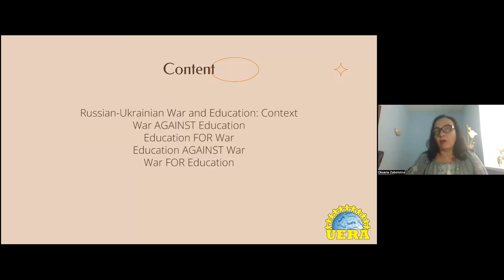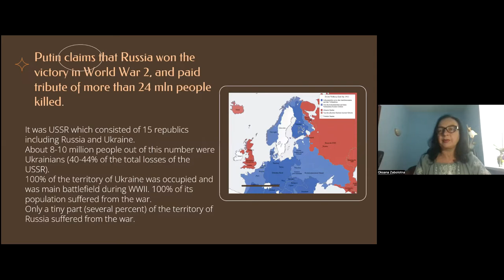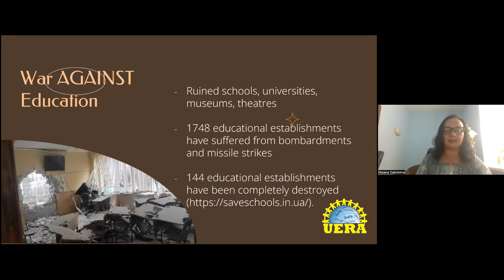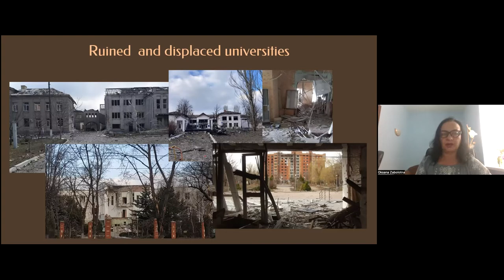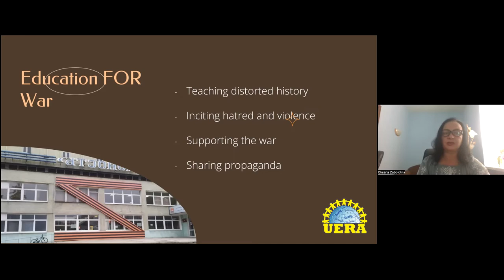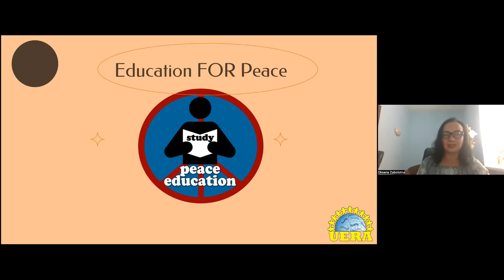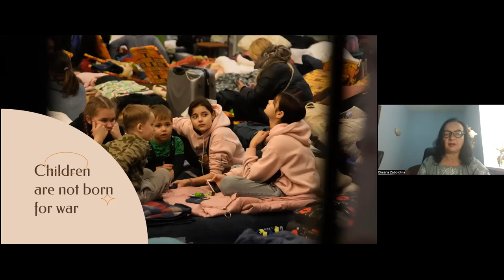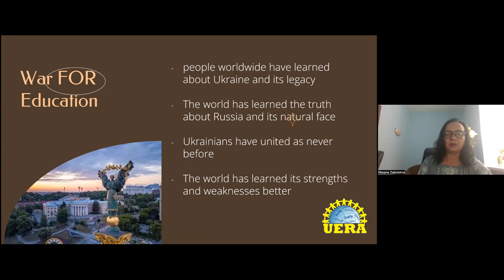WAR ... EDUCATION: Complex Syntax or Prepositions DO Matter: Oksana Zabolotna CERC talk 17 05 2022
The talk was given on May 17, 2022 at the CERC talk (Comparative Education Research Center of the University of Hong Kong)  within Post-Soviet Studies with Anatoly Oleksiyenko.
The words 'war' and 'education' are abstract notions, but if connected by different prepositions, they acquire real meaning and require action to save humanity. The presenter will look at different prepositions that might connect the words ‘war’ and ‘education’ and will reinforce the phrase with examples from Ukrainian higher education during the current Russian-Ukrainian war.
In the War AGAINST Education part, the presenter will produce some evidence of the damage to Ukrainian universities inflicted by the 2022 full-scale Russian-Ukrainian war. She will unfold the situation Ukrainian academics and students are facing today. Here, she will focus on the data gathered by the Ukrainian Educational Research Association from its members.
In the Education FOR War section, the presenter will draw attention to the role of education in propaganda targeted at inhuman actions. She will show examples demonstrating that universities can play an infamous role if they are led by a distorted purpose that has nothing to do with development, critical thinking, academic integrity, and independence.
On the contrary, Education AGAINST War, or, to be more positive, Education for Peace, is driven by the need to promote the knowledge, skills, and attitudes that help people live in peace. The presenter will point at it as the principal purpose of primary, secondary, and higher education which has not been paid proper attention to. It has been overlooked as if a priori the good had had sufficient strength to fight down the evil.
 However odd it might seem, there is a lot that War FOR Education has done. To be more exact, because of the war, people worldwide have learned a lot about Ukraine and its legacy and about Russia and its natural face. Moreover, the war has helped Ukrainians understand who they really are and act accordingly by self-organizing, distributing functions, and supporting each other.